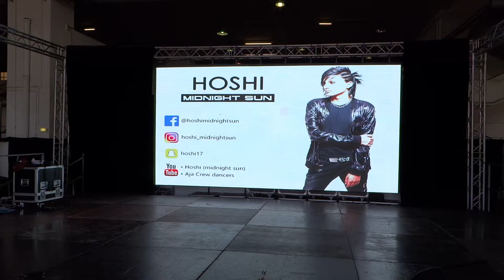Mangame Fréjus 2018 summer - Samedi - 02 - Premier concert de Hoshi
Premier concert de Hoshi avec des titres issus de l'album Midnight Sun.